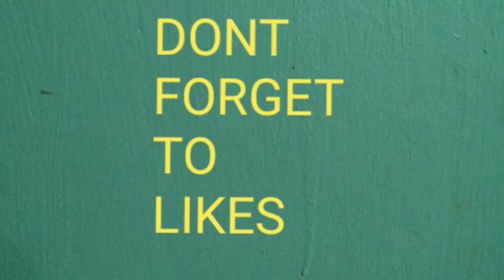OUR DAILY MORNING ROUTINE IN THE GARDEN. MGA HALAMAN MADAMING BUKO.PAMPA GOOD VIBES SA UMAGA MAY .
BASTA HINDI UMUULAN AT MAGANDA SIKAT NG ARAW, UUNAHIN PUNTAHAN MGA TANIM NA MAYAYABONG.MAPAPA GOODMORNING KA SAKANILA.